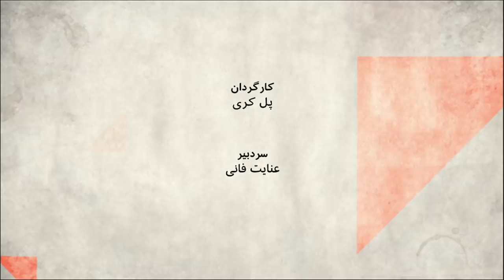آیا ایران در پی وقایع اخیر منزوی‌تر شده است؟ صفحه دو آخر هفته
کشتن قاسم سلیمانی فرمانده نیروی قدس سپاه پاسداران اواسط ماه گذشته، تنش بین واشنگتن و تهران را به سطح تازه ای رساند. در حالی که حمله موشکی ایران به دو پایگاه آمریکا در عراق با از پیش مطلع کردن عراقی ها و از طریق آنها امریکایی ها،  میتوانست اوضاع را تا حدودی آرام تر کند، بناگهان سرنگونی هواپیمای مسافربری اوکراینی در نزدیکی تهران، شرایط را برای مقام های ایرانی پیچیده تر کرد. حاکمیت جمهوری اسلامی به یکباره نه فقط در عرصه داخلی بلکه در عرصه بین المللی هم خود را در شرایط متفاوتی یافت. سه کشور اروپایی حالا مکانیزم حل اختلاف در برجام را فعال کرده اند و سایه بازگشت تحریمهای سازمان ملل بر سر ایران سنگینی میکند. آیا ایران با آنچه در دو هفته گذشته رقم خورده از قبل منزوی تر شده؟

در این برنامه در این باره بیشتر صحبت خواهیم کرد با
مهرزاد بروجردی، رئیس دانشکده امور همگانی و بین‌المللی دانشگاه ویرجینیا تک، از واشنگتن دی سی
داریوش سجادی، تحلیلگر مسائل سیاسی ایران و همچنین از مخالفان سیاست های دولت ترامپ و سیاست فشار حداکثری بر جمهوری اسلامی، از تهران
مریم معمارصادقی، از بنیانگذاران وبسایت توانا، و از مدافعان سیاست فشار حداکثری دولت ترامپ بر جمهوری اسلامی ایران از واشنگکن دی سی